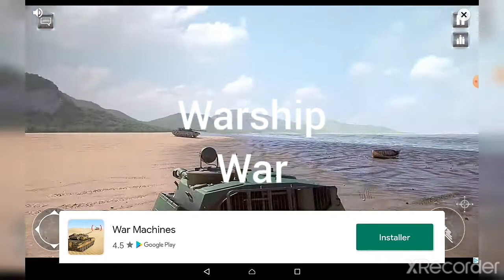Warship war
Warships War
Song: